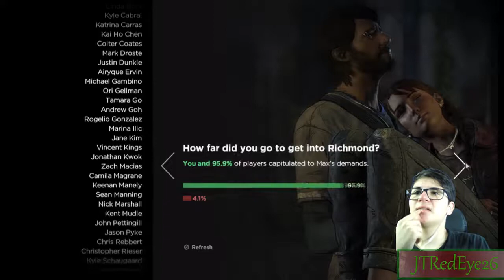The Walking Dead Season 3 Episode 2 Part 3